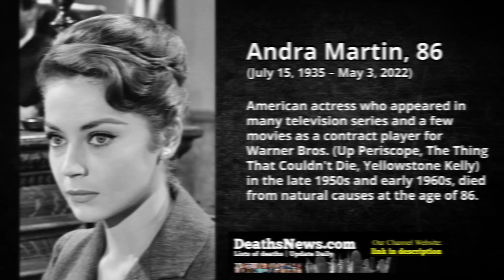Actors Deaths May 2022